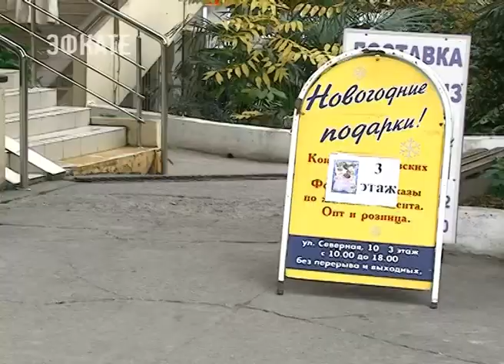Новогодние подарки из конфет предлагает сочинцам магазин на ул Северная,10. Новости Эфкате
В преддверии главного праздника в году, здесь стартовали акции и скидки. Содержание новогодних презентов покупатель определяет сам.

В этом здании на Северной, 10 конфеты российских фабрик сочинцы приобретают не только к праздничному столу, а при первом же желании полакомиться свежими сладостями. Ну а к Новому году здесь собирают целые наборы. В магазине более 200 ви­дов конфет. Некоторые представлены эксклюзивно. К примеру, сладости казахского производства не найти на прилавках других магазинов города. Также новогодние презенты предлагают наполнить сладостями от «Красного октября», «Рот Фронта», «Богатыря», «Славянки», «Бабаевского». Шоколад, грильяж, карамель, мармелад, пастилу в этом магазине соберут в праздничную упаковку, в том числе изготовленную вручную дизайнерами. Помимо мешочков из ткани, здесь огромный выбор жестяных туб, пластиковых баночек, складных домиков и сундуков. В ассортименте и упаковка в виде мягкой игрушки, символа 2018-го года — собаки. Цена укомплектованных наборов стартует от 50 рублей. Каждый 20-ый подарок-бесплатный. А при покупке более 200 сладких наборов бесплатным будет каждый 15 презент. Здесь же можно заказать доставку любимого подарка всех сладкоежек на дом. И доставит его сам Дед Мороз.

Магазин новогодних подарков из конфет российских фабрик работает без перерыва и выходных, на улице Северная, 10, 3 этаж. Телефон: 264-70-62 или 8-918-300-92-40

Сочи. Новости.
Телеканал Эфкате.